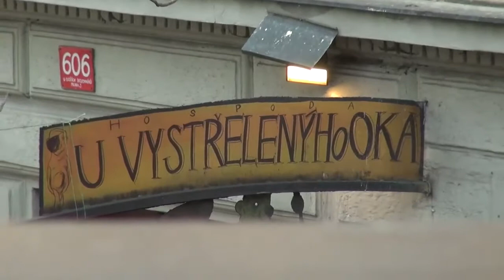S Eugenom Kordom o symboloch štátnosti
Tiso a vojnová Slovenská republika, Mečiar a súčasná Slovenská republikia, pamätník na Vítkove... o symboloch štátnosti v rozhovore s Eugenom Kordom na pražskom Žižkove.